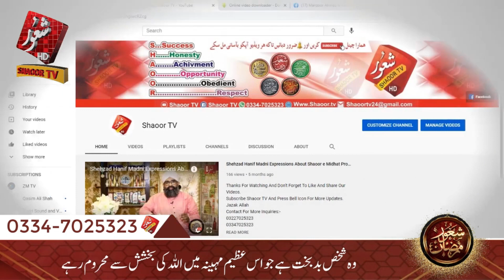Kalam Mian Muhammad Bakhsh Awal Hamd 2024 || Binyameen Mehboobi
And Press Bell Icon For More Updates. Thankyou!